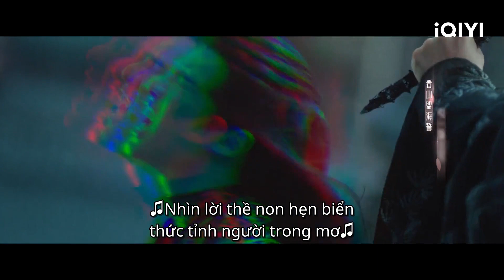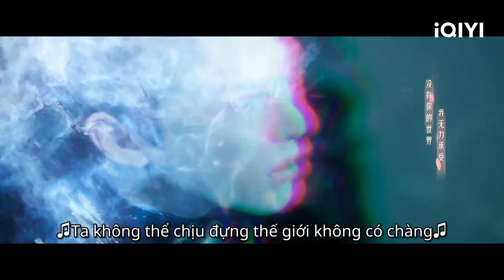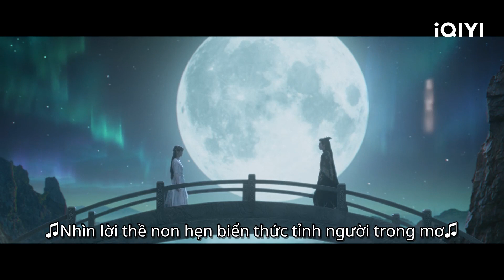Đau buồn 😥 Đông Phương bị hình phạt vẫn đi gặp Hoa Lan Nhỏ | Thương Lan Quyết Tập 28 | iQIYI Vietnam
Diễn viên chính: Ngu Thư Hân, Vương Hạc Đệ, Trương Lăng Hách, Từ Hải Kiều,  Lâm Bá Duệ
Miêu tả："Thương Lan Quyết" do Y Tranh đạo diễn với sự tham gia của các diễn viên Ngu Thư Hân, Vương Hạc Đệ, Từ Hải Kiều, Phó Bạch Hàm, Quách Hiểu Đình, Trương Lăng Hác, Lâm Bá Duệ. Là một bộ phim truyền hình Trung Quốc, được chuyển thể từ tiểu thuyết Ma tôn của tác giả Cửu Lộ Phi Hương. Câu chuyện kể về mối lương duyên ngang trái giữa Thần nữ thuộc tộc Phách Tâm và Ma tôn Phương Đông Thanh Thương. Thần nữ Phách Tâm tộc bị Ma tôn Đông Phương Thanh Thương diệt tộc, vạn năm sau sống lại trở thành thần tiên cấp thấp ở tiên giới Hoa Lan Nhỏ, vô tình làm cho Ma tôn đang bị nhốt trong tháp Hạo Thiên sống lại. Để hóa giải phong ấn chú thuật trên người cũng như hồi sinh kẻ thù lớn nhất, lần này Đông Phương Thanh Thương cần phải hy sinh hồn thần nữ của Hoa Lan Nhỏ. Tuy nhiên trong quá trình đó, đại ma đầu đã dần yêu tiểu tiên nữ ranh ma đáng yêu.

Xem Thêm nhiều phim hay khác:
✨Phim Cổ Trang: